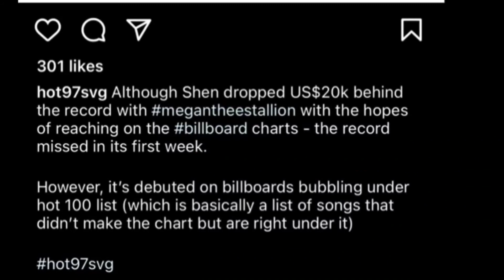Popcaan Shade female artists.